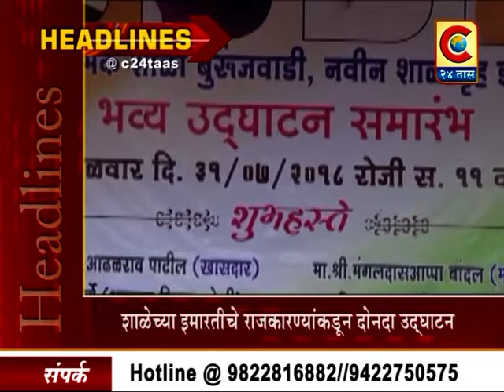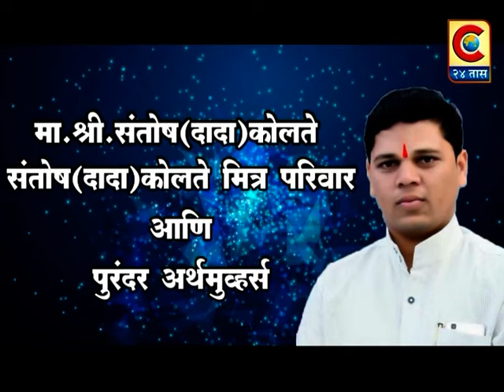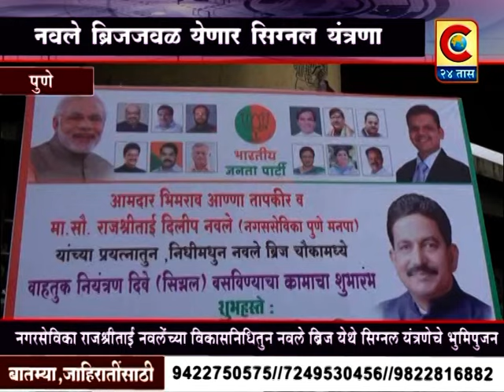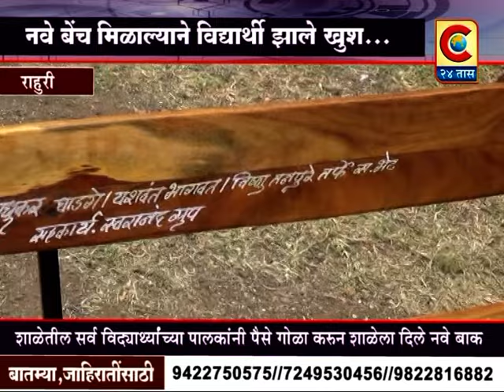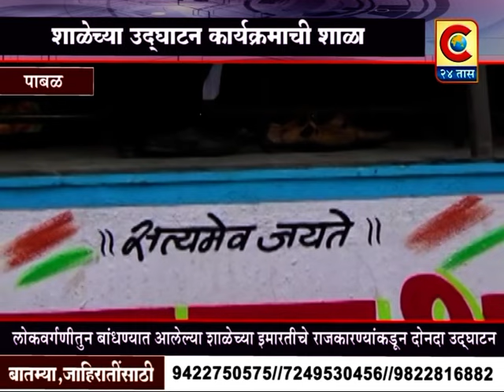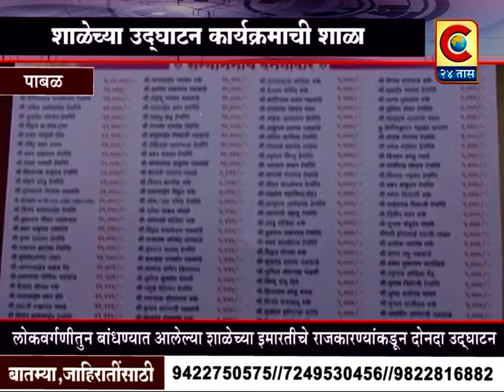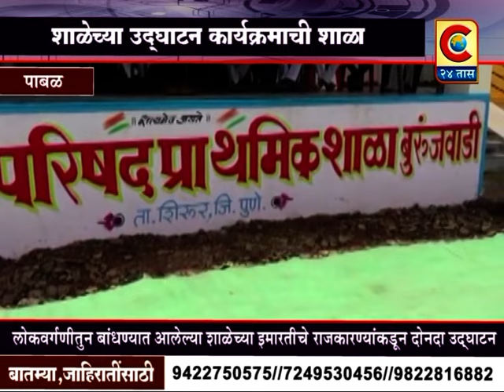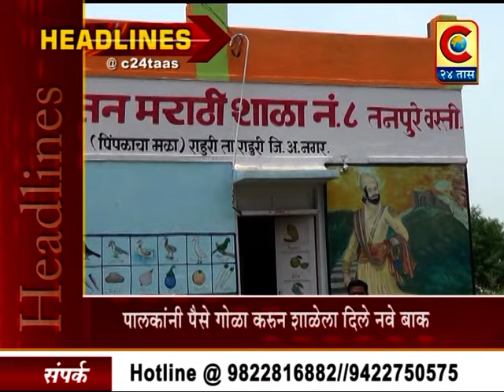C 24 TAAS BATAMIPATRA 2 AUGUST 2018